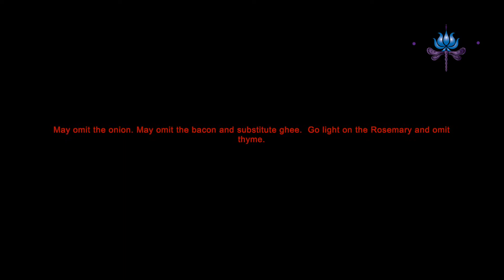Fresh Green Beans and Potatoes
This is a delicious side dish or main meal.  Options to make this recipe vegan and dosha friendly included.